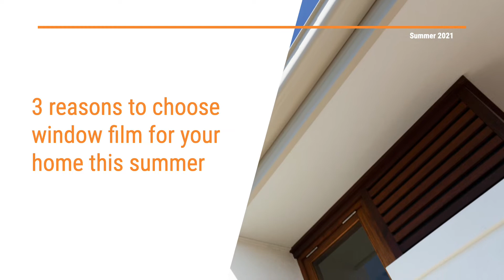Get Your Home Ready For Summer with Window Film from ClimatePro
Is your home ready for summer? Discover 3 reasons to add window film to your home.

▶︎ ELIMINATE EXCESSIVE HEAT: 3M Window Films can reduce up to 78% of the sun’s heat coming through your windows.

▶︎ REDUCE COLD SPOTS: Did you know that 30% of all energy used to heat and cool homes in the U.S. escapes through the windows?

▶︎ SAVE ON ENERGY BILLS: 3M Window Films let in the light you love while reflecting much of the sun's heat away from your home, so you can stay cooler in the summer. At the same time, they block up to 99% of harmful UV rays - without blocking your view. For cold climates, 3M Thinsulate Window Films improve insulation to help keep warm air from escaping.